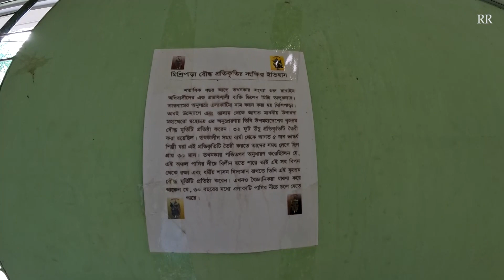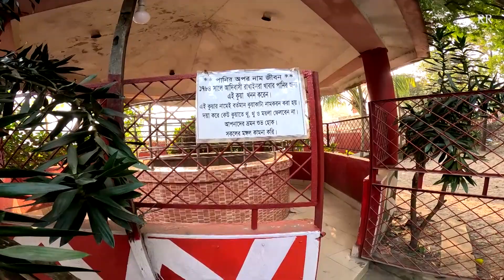কুয়াকাটায় গেলে এই জায়গাগুলোতে অবশ্যই ঘুরবেন | Travel Kuakata | Rayhanul Rana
কুয়াকাটfয় অল্প কয়েকঘণ্টা ছিলাম। ঘুরে ঘুরে দেখেছি সব। সেগুলোই ভিডিও করেছি। আশা করছি আপনাদেরও ভালো লাগবে।